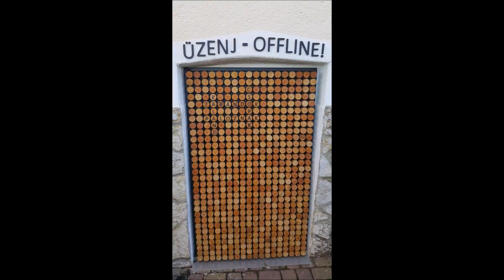Zarándok Kaland bortúra sorozat 2017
BORTÚRA SOROZAT 2017 - ÉLMÉNY VIDEÓ
Köszönetet szeretnék mondani a több, mint 250 túrázónak, akik idén velünk tartottak a bortúra sorozat különböző eseményein!
Folytatás jövőre régi és új helyszínekkel illetve izgalmas Zarándok Kalandokkal!